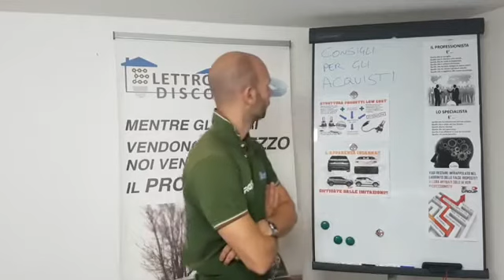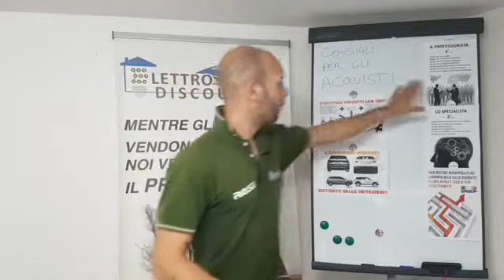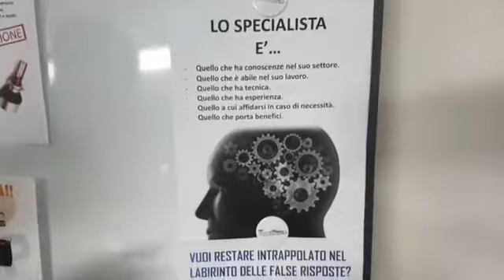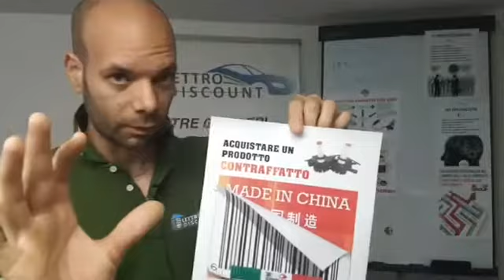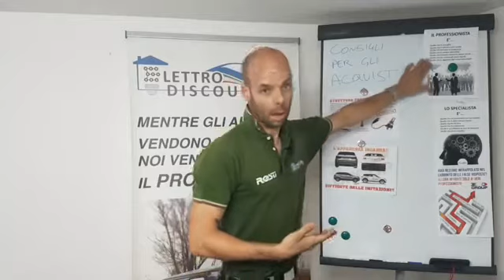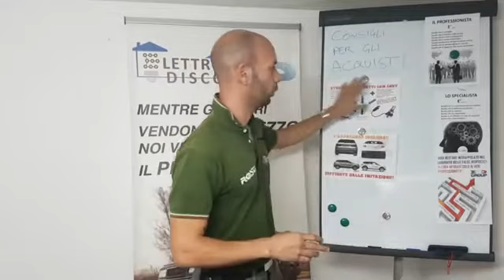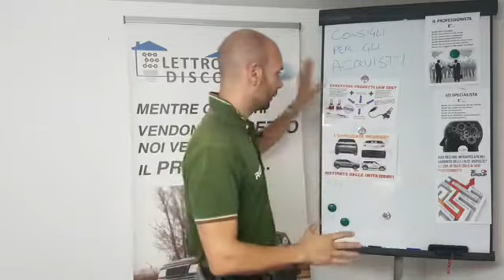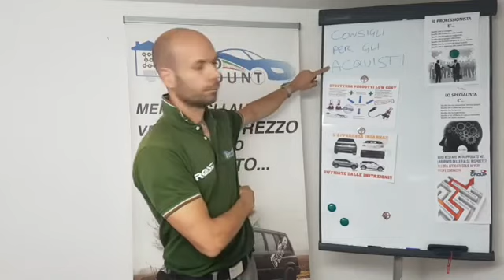Consigli per gli acquisti Live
un info generale su come acquistare sapendo e conoscendo i prodotti e le aziende